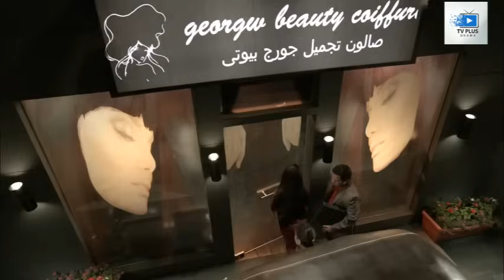هنيدي بيهلك من الضحك في اجمد ساعتين من الضحك الخام 😂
هنيدي بيهلك من الضحك في اجمد ساعتين من الضحك الخام 😂 | اجمد مقطع كوميدي | قنبلة ضحك